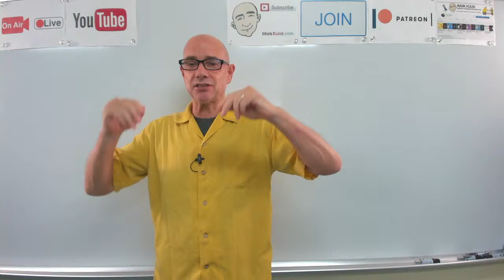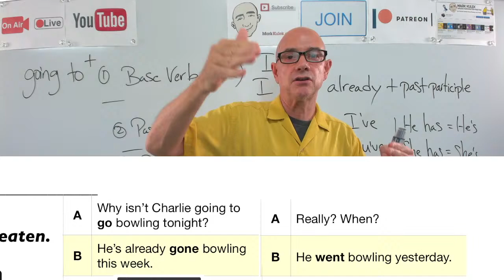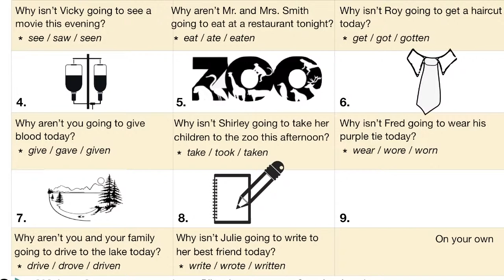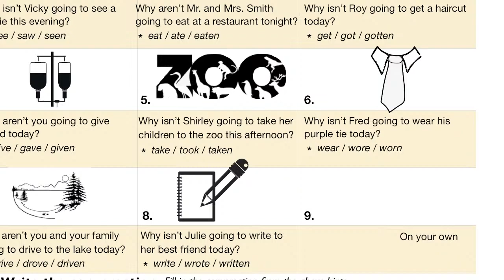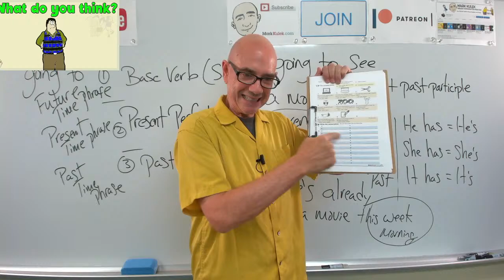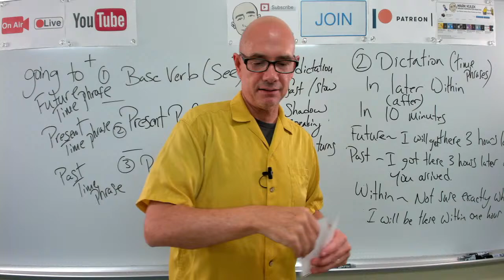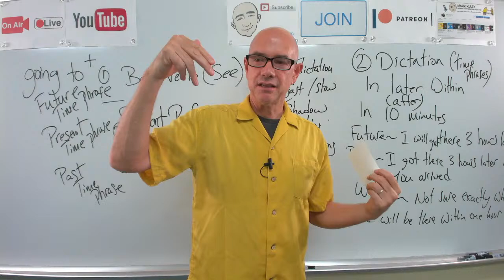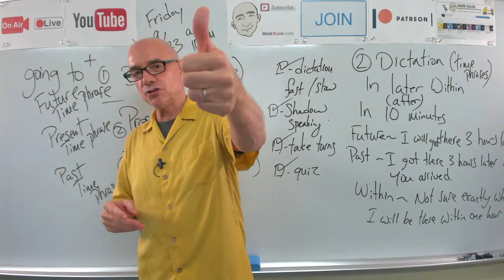In / Later / Within - time phrases | Mark Kulek ESL | #559 LiveStream Class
Time Phrases: In (a definite period of time), Later (an initial point in time) Within (not sure exactly). Learn & Practice English with Mark Kulek ESL. Livestream Class #559. Today's topics are: Look / See / Watch. Present Perfect Pattern - Subject + have/has + already + the past participle verb + time phrase - pattern. In / Later / Within Dictation & Shadowing Practice and Conversation Practice. LiveStream English Lesson.

⏱TimeStamps⏱
0:00 Intro
5:15 Subject + have/has + already + the past participle verb + time phrase - pattern
28:55 I've Already Eaten - (worksheet & video)
1:28:20 Dictation & Shadowing English Sentences (In / Later / Within)

Lolly's Revenge -
Joe - Sue, I'm going out.   Sue -  When are you coming back?   Joe -  I don't know. I guess within an hour.   Sue -  I'm making dinner.   Joe -  What time will dinner be ready?   Sue -  In 40 minutes. I'm making spaghetti.   Joe -  Damn, I love your spaghetti.   Sue -  What are you doing?   Joe -  I'm getting the oil changed.  Sue -  I bought authentic Italian pasta and it needs to be served on time.

▶️ LiveStream Classes every *Tuesday at 5 p.m., Friday at 10 a.m. and  Saturday at 10am. - all times are (Japan Asia/Tokyo)*